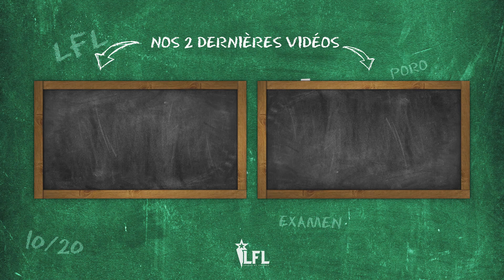LFL Examen Poro | Emojis 1 | 2023 Spring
L'Examen Poro débarque en LFL afin de tester la culture lolesque de vos joueurs préférés.

Pour cet épisode,  les joueurs des équipes de la LFL se sont affrontés sur une épreuve de vitesse. Retrouvez le bon champion à l'aide d'une suite d'émojis, voici la mission des joueurs pour cet Examen Poro d'aujourd'hui !